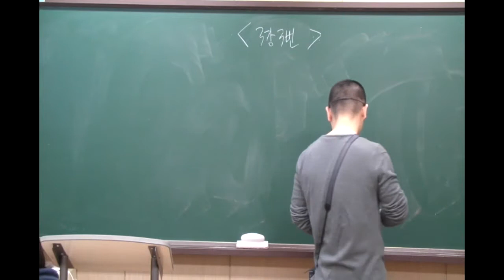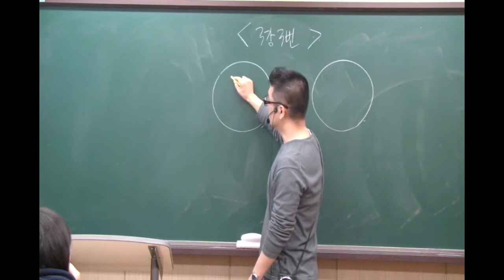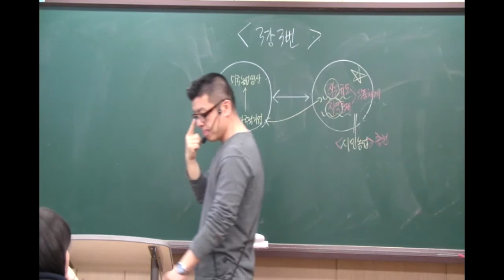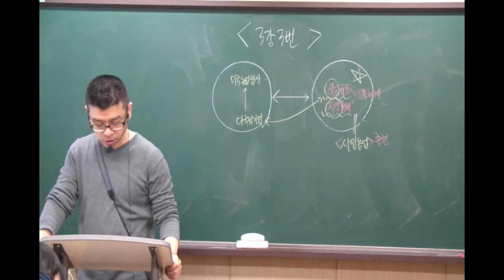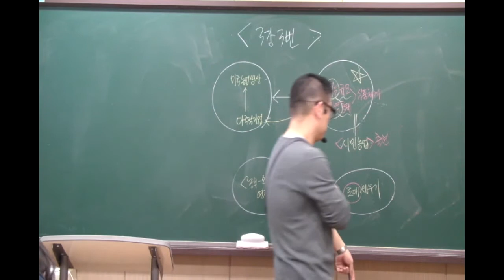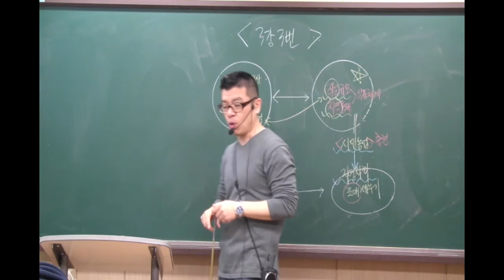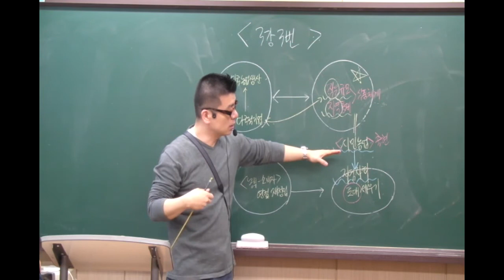15년도 대비 EBS 수능특강 영어 3강 3번